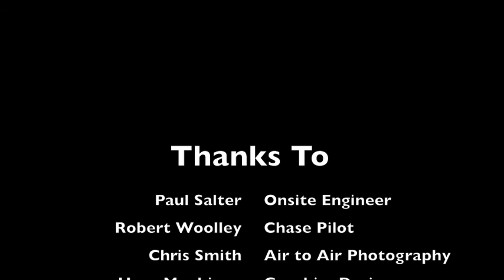Panther First Test Flight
Panther Flight Testing video - this is a short video of our first test flight.  See FlyPanther.net for more information - and sign up to receive emails when we post updates.